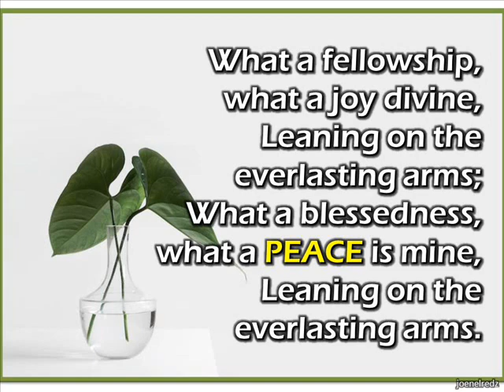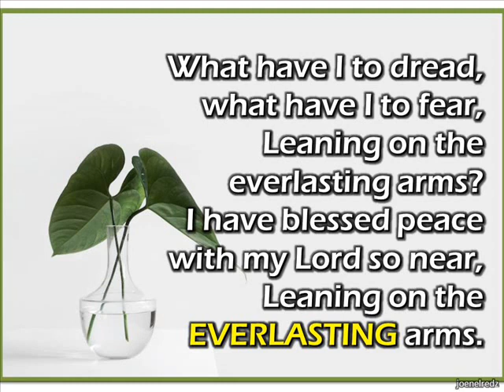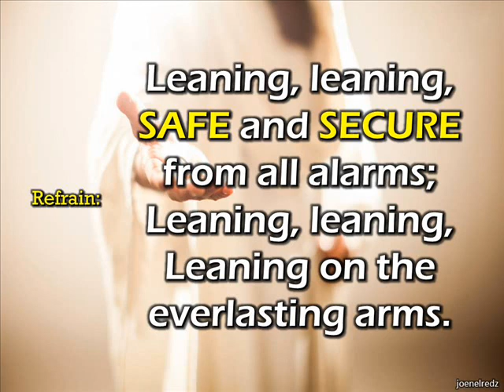What a Fellowship